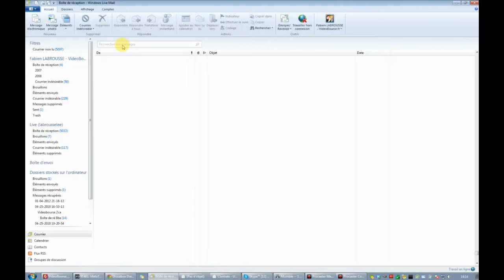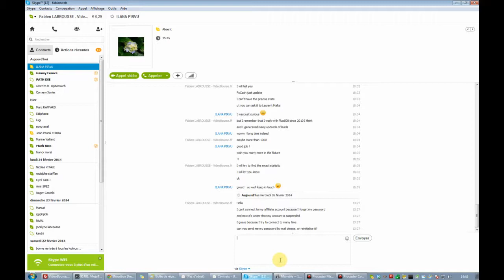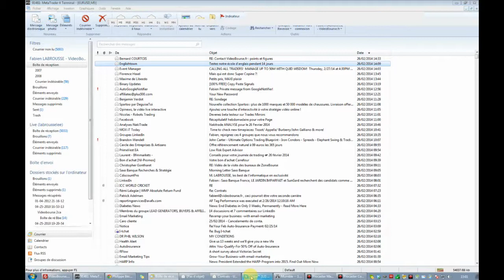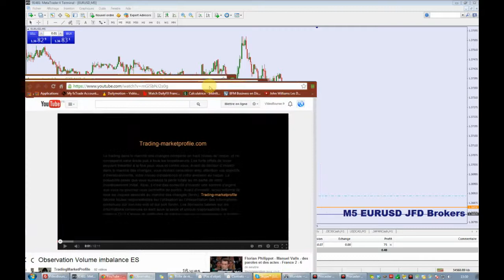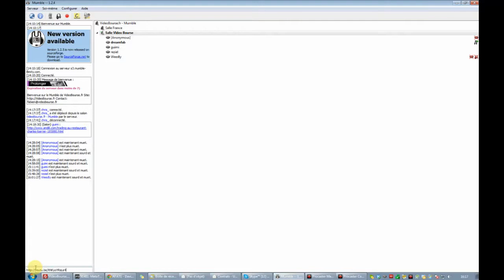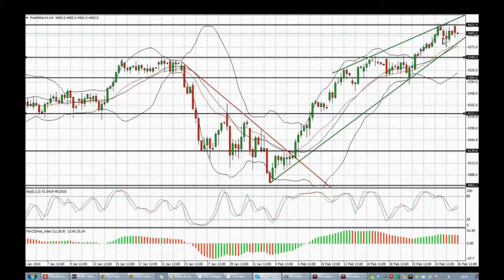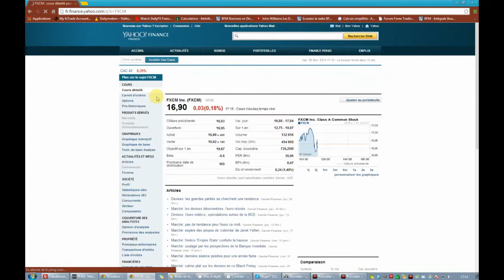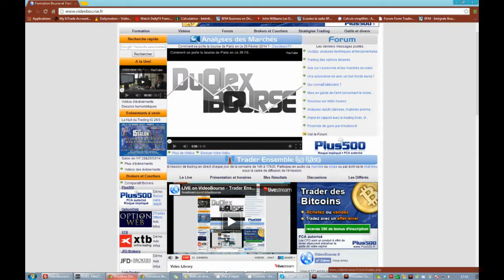Profit de 0,45% pour un Gain de 75,5 pips - Session de Trading du 26/02/2014